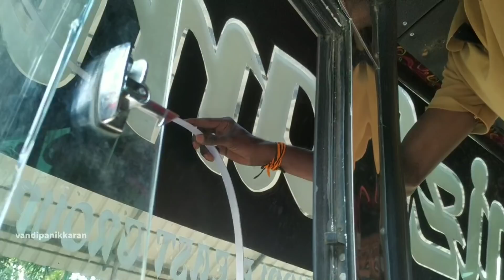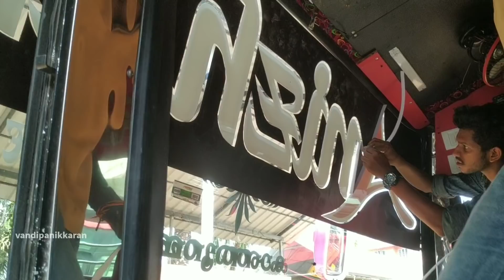ആരാധകരുടെ കിളിപറന്ന അവസ്ഥ😈😈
🔊BEATZ AUDIOZ PATHANAMTTITA OMALLUR
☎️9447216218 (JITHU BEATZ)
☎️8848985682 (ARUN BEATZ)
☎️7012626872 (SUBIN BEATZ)